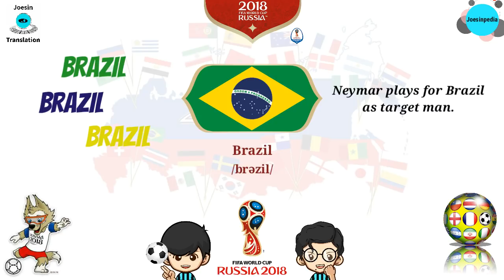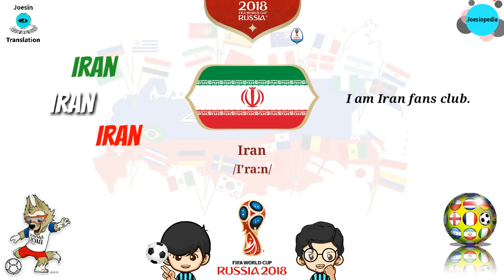Cara Mengucapkan NAMA NEGARA dalam Bahasa Inggris | Joesin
Video ini memberikan cara mengucapkan nama negara dalam bahasa Inggris.
Jangan lupa lihat playlist; untuk video pronunciation bahasa Inggris lainnya.